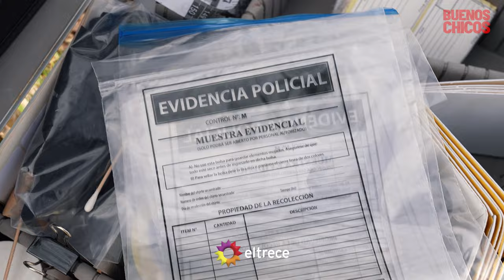Miguel Ángel Rodríguez y Alejo Ortiz presentan el backstage del capítulo 31 de BuenosChicos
Imágenes exclusivas de cómo fue la grabación del capítulo 31 de Buenos Chicos.
Salgado y el inspector Vargas detuvieron a Zeta, Chino y Giovanni y encontraron el cuerpo sin vida de Guzmán. ¡Así se grabaron estas escenas!

Accedé a todo el detrás de escena de Buenos Chicos en nuestras plataformas digitales, entrevistas, momentos inéditos, declaraciones exclusivas y más.

Prendete a todos los contenidos exclusivos.